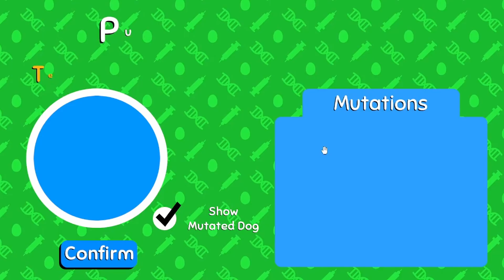Remaking Our Home! | Wobble Dogs | Series Ep6 - Gamer_Cool_Pro